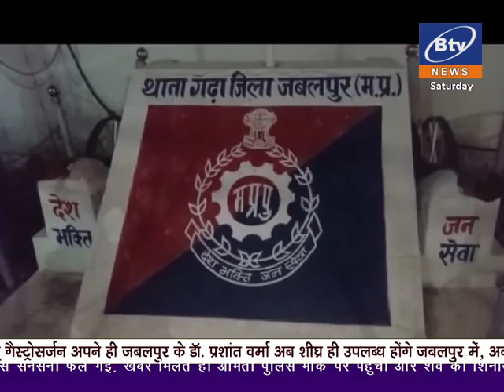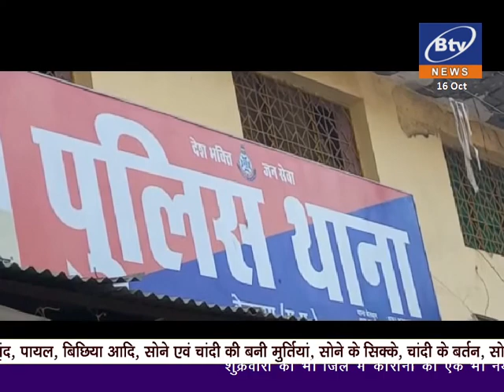16.10.2021 BTV NEWS JABALPUR 1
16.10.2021 BTV NEWS JABALPUR 1